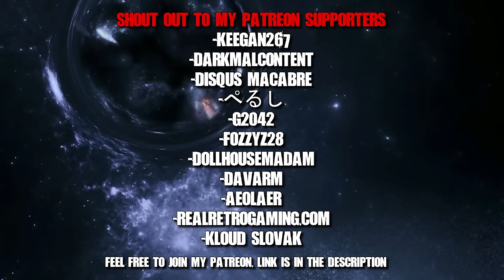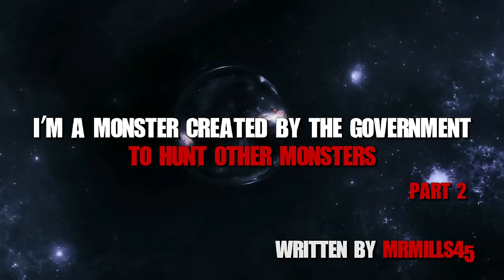"I'm A Monster That Protects Humanity Against Cryptids" Part 2 Sci-fi Creepypasta Horror Stories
AUTHOR & ARTIST:
► Written by: MrMills45